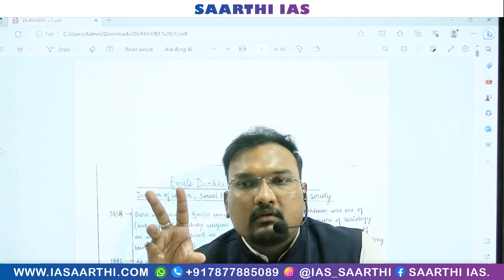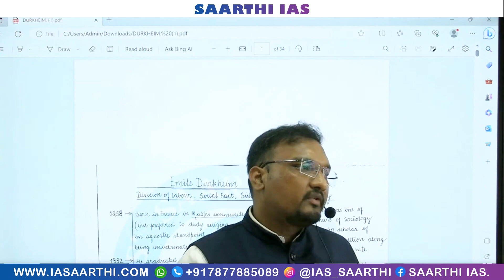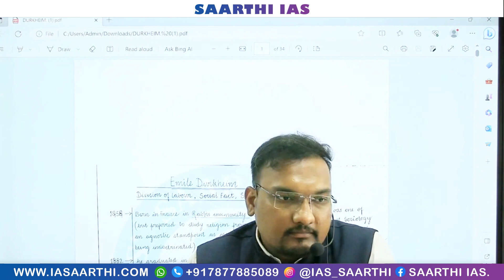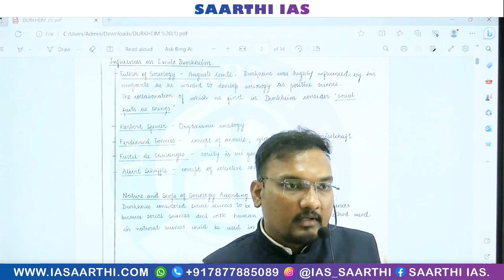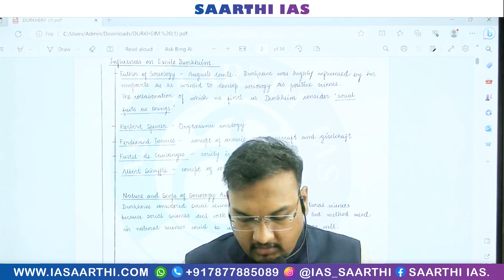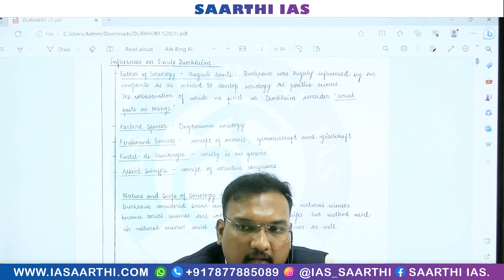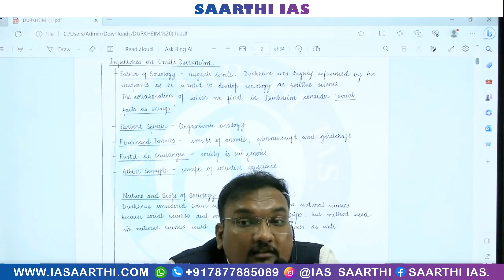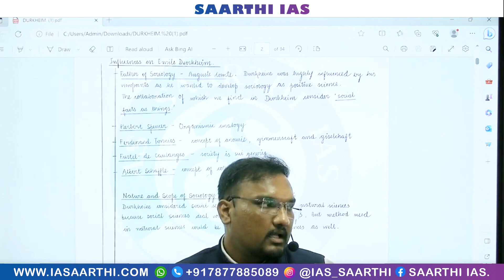Emile Durkheim | By ARINDUM SONI SIR | SAARTHI IAS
Welcome to SAARTHI IAS, where the brilliant ARINDUM SONI SIR dives deep into the profound teachings of Emile Durkheim. In this exclusive session, we unravel the secrets behind Durkheim's theories, providing a comprehensive understanding that goes beyond the surface. Join us on a journey of intellectual exploration and enlightenment.

To join the Whatsapp community for daily updates, click the following